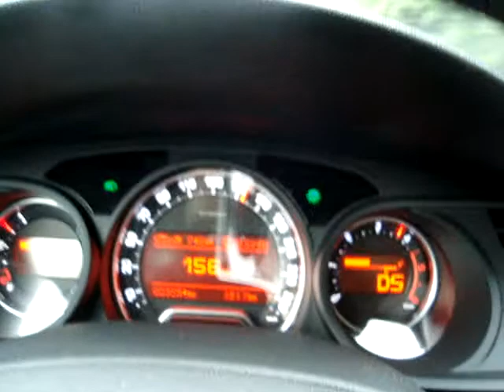2009 Praga - As Aeromoças dormiram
Prague to Berlim